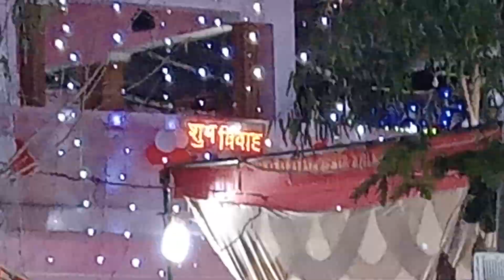भारतीय विवाह एक रीति: सजावट और बिजलीसजावट Indian Marriage decoration and Lightning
भारतीय विवाह सजावट और बिजलीसजावट Indian Marriage decoration and Lightning